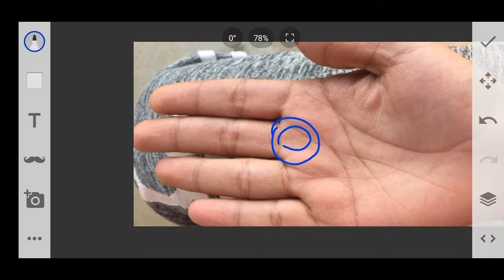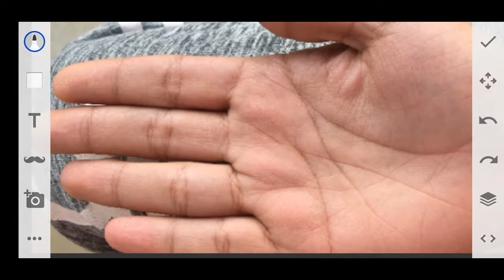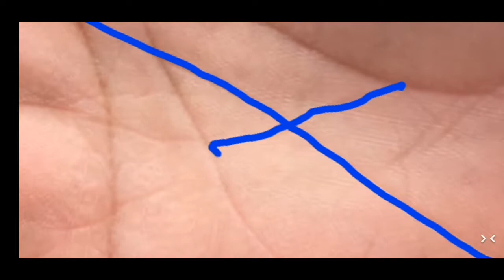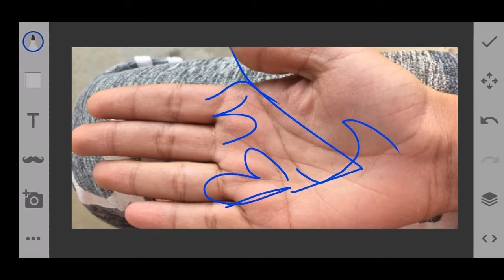Highest chances for government job||यह हाथ मे इतने बड़े उच्च पद तक जाने के योग||पैसा ही पैसा हाथ मे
palmanalyis alpeshjoshi. Hello friends please share this video and subscribe my channel for more new videos and in this video I will reading a real hand male hand analysis bhot ache positive sign inke haath me dekhne ko milenge och pad tak poochskte Ho future bright h baas mehnat karo.